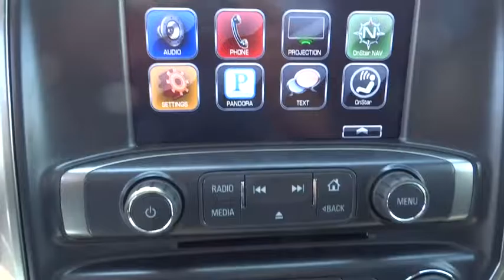2016 Chevrolet Silverado 1500 Denver, Lakewood, Wheat Ridge, Englewood, Littleton, CO CV2723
2016 Chevrolet Silverado 1500  - Stock#: CV2723 - VIN#: 3GCUKREC8GG315900

11001 West I-70 Frontage Road N

We value you as a customer of MedvedChevrolet.com and would love the opportunity to get you in this rock solid, Brand New 2016 Chevrolet Silverado 1500 Crew Cab LT 4x4. This great New 2016 Chevy Silverado 1500 is the stout truck with everything you'd expect from Chevrolet, and THEN some. It is nicely equipped with features such as All Star Edition (110-Volt AC Power Outlet, Dual-Zone Automatic Climate Control, Electric Rear-Window Defogger, Rear Vision Camera w/Dynamic Guide Lines, Remote Vehicle Starter System, and Theft Deterrent System (Unauthorized Entry)), Preferred Equipment Group 1LT (150 Amp Alternator, 4.2 Diagonal Color Display Driver Info Center, 6 Speaker Audio System, Bluetooth® For Phone, Body Color Bodyside Moldings, Body Color Door Handles, Body-Color Mirror Caps, Body-Color Power Adjustable Heated Outside Mirrors, Chrome Grille Surround, Color-Keyed Carpeting w/Rubberized Vinyl Floor Mats, Deep-Tinted Glass, Driver & Front Passenger Illuminated Vanity Mirrors, EZ Lift & Lower Tailgate, Front Chrome Bumper, HD Radio, Leather Wrapped Steering Wheel w/Cruise Controls, Manual Tilt Wheel Steering Column, OnStar 6 Months Guidance Plan, OnStar w/4G LTE, Power Windows w/Driver Express Up, Rear 60/40 Folding Bench Seat (Folds Up), Rear Chrome Bumper, Rear Wheelhouse Liners, Remote Keyless Entry, Remote Locking Tailgate, Single Slot CD/MP3 Player, and Steering Wheel Audio Controls), Trailering Package, 3.42 Rear Axle Ratio, 4WD, 4-Wheel Disc Brakes, 6-Speed Automatic Electronic with Overdrive, ABS brakes, Air Conditioning, Electronic Stability Control, Fully automatic headlights, High-Intensity Discharge Headlights, Jet Black w/Cloth Seat Trim, Power steering, Power windows, Remote keyless entry, Speed-sensing steering, Traction control, and Wheels: 17 x 8 Bright Machined Aluminum. Medved gives you the MAX! Medved guarantees the MAXIMUM trade allowance for your trade! Price is after 3500.00 Push, Pull and Drag. Price includes Dealer and Handling Fee. Price does not include title or tax. Certified Pre-owned vehicles do not qualify for Push Pull and Drag. See Dealer for Details. Price includes applicable rebates and dealer fees of $599, excluded tax, title and licensing: $1,000 - General Motors Consumer Cash Program. Exp. 06/30, $2,000 - Chevrolet National Purchase Bonus Cash. Exp. 06/30